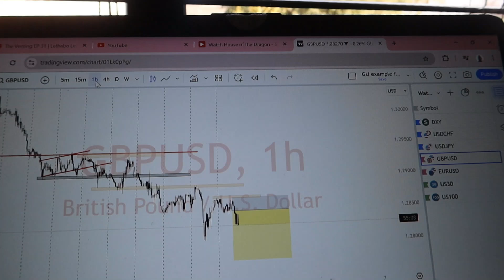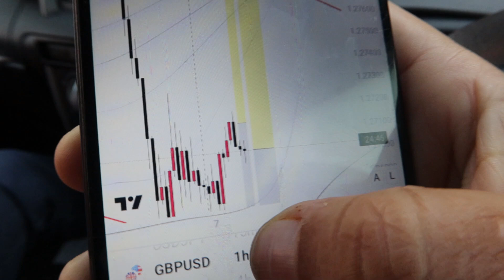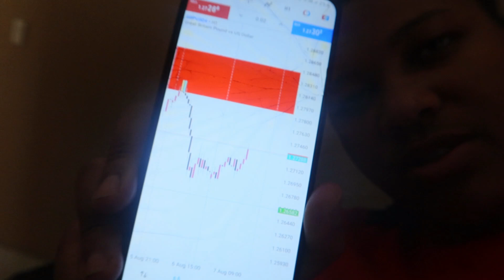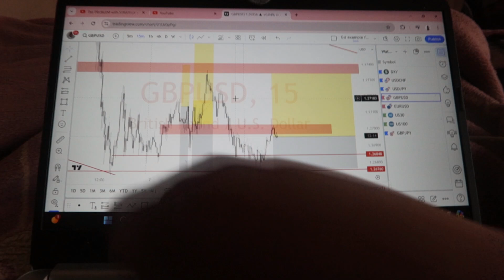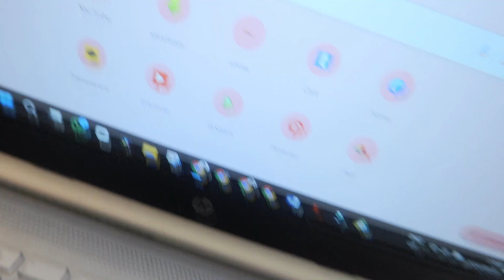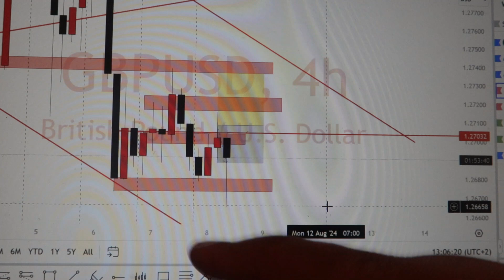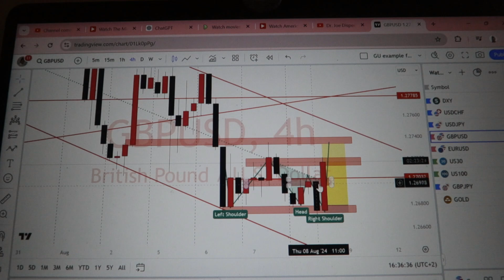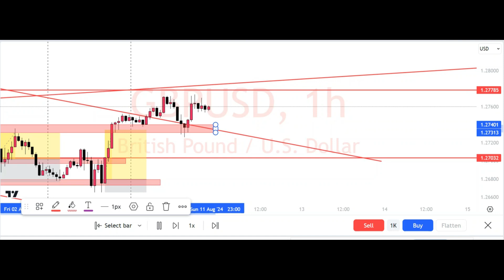Ballet Recital and Trading Forex | A Week of a Black Full-time Female Forex Trader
Hey guys, hope you enjoy this Vlog!